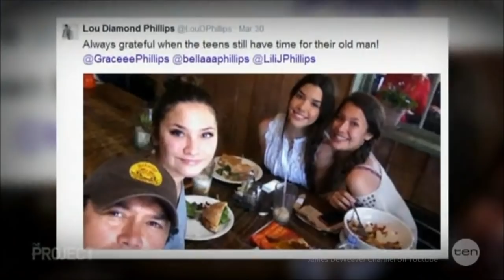FUNNY Lou Diamond Phillips LIVE Australian Tv Interview 15 7 2014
Lou Diamond Phillips is LIVE in Australia Tuesday July 15, 2014 and I'm so glad I've got this as Lou Diamond Phillips is actually a EXTREMELY FUNNY guy and who would've known not me that's for sure and after you watch this television interview I'm SURE you'll agree.
Lou Diamond Phillips is in Australia for The King And I Stage production, which is a MUST see as well if you live here!
 Lou gets his name from Leland "Lou" Diamond, an American Marine Hero aka "Mr. Leatherneck, who was descended from the Hudson River Valley Algonquin-Mohican Diamond Family.